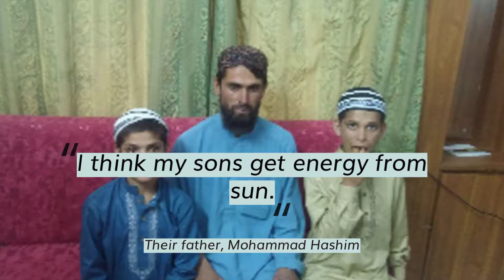Brothers Become Paralyzed at Night. Are They Solar Kids?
Shoaib Ahmed (13) and Abdul Rasheed (9) and from Islamabad, Pakistan, become paralyzed at night.

Doctors mystified by siblings who breakdown and can't speak or move once the sun goes down. They have no idea what is causing the brothers' bizarre symptoms.